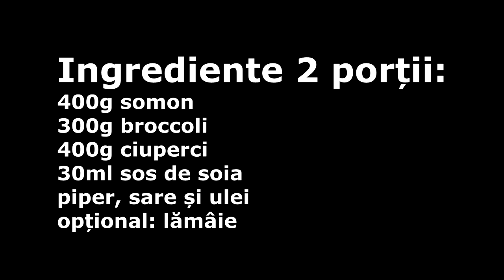Gata în 15 minute: Somon la cuptor cu broccoli și ciuperci | Raluca Gheorghe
Somon la cuptor cu broccoli și ciuperci | Raluca Gheorghe

Ingrediente 2 porții:
400g somon
300g broccoli
400g ciuperci
30ml sos de soia
piper, sare și ulei
opțional: lămâie
Dacă ți-a plăcut această rețetă, nu ezita să mă inviți la o cafea virtuală aici

Despre mine:
Am 30 de ani. Din 2011 locuiesc în Germania. Sunt căsătorită și am 4 copilași, 3 pe pământ și unul în cer.
Nu sunt bucătar profesionist, dar gătesc cu drag pentru familie și prieteni și cu bucurie vă împărtășesc și vouă cele mai apreciate rețete. Sper să vă placă și să mai reveniți pe acest canal.